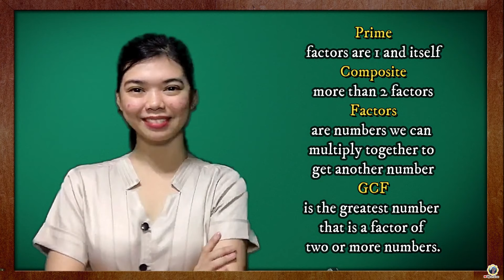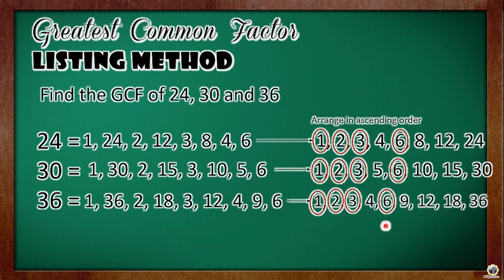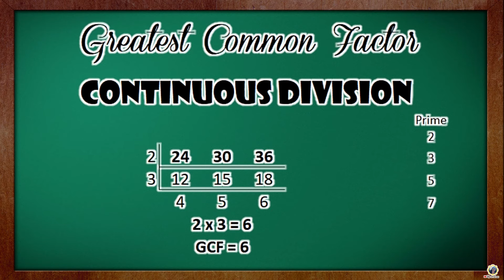MATH 5 Quarter 1 - Finding the Greatest Common Factor (GCF)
Greatest Common Factor (GCF) is simply the largest of the common factors.

Stay safe!
God bless!